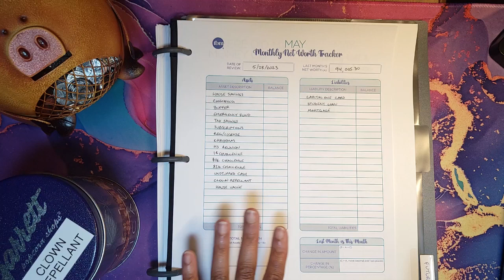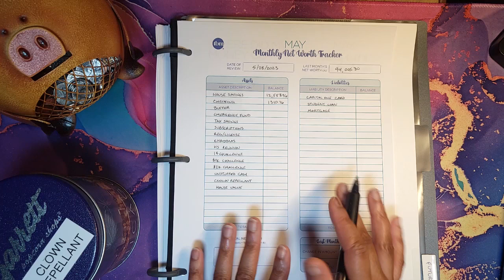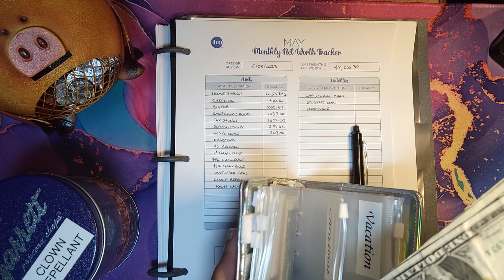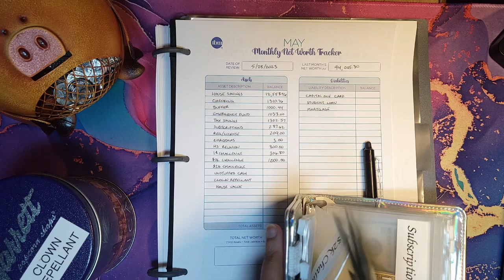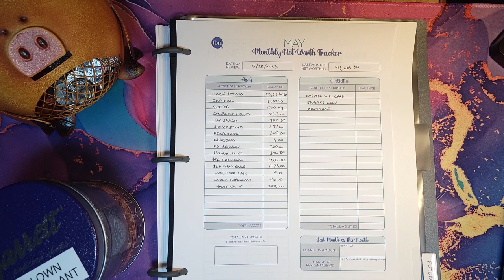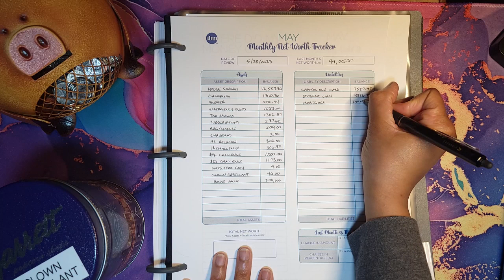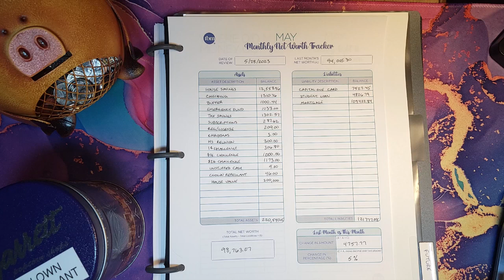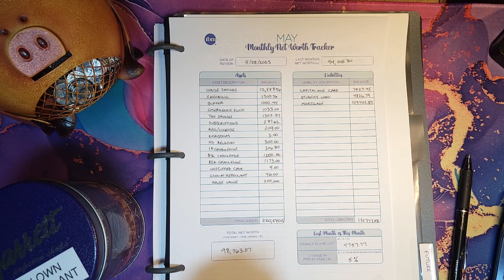May 2023 Net Worth Update | Low Income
Hi! This is my net worth update for May 2023. My car insurance paid out $2,321 more than I previously estimated, but my net worth increased $4757 this month. The power of cash stuffing!